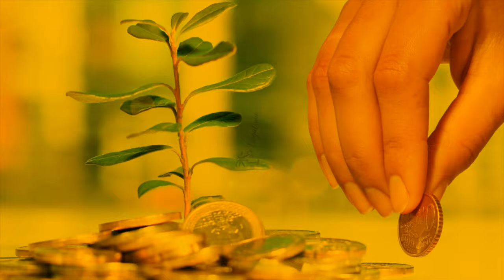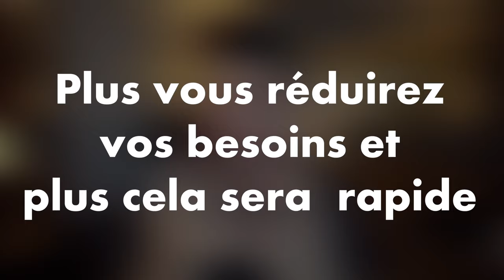🤑5 VÉRITÉS SUR LA LIBERTÉ FINANCIÈRE 💰| FRUGALISME 🌴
▬▬▬▬▬▬▬▬▬▬▬ ℹ️INFOS ℹ️▬▬▬▬▬▬▬▬▬▬▬▬

► DESCRIPTION :
De plus en plus de personnes rêvent d'accéder à la sacro-sainte Liberté Financière. J'en tiens pour preuve le nombre de sites qui traitent le sujet.

Téléchargez GRATUITEMENT votre exemplaire du guide des meilleures techniques Frugalistes pour FAIRE DES ÉCONOMIES même avec un petit salaire sur le

Dans ce contexte difficile, beaucoup essayent de vous faire rêver. Pour moi, liberté financière rime avant tout avec la liberté de choix.
La période de confinement que nous vivons doit nous rappeler qu'au-delà d'une vie sans travail, la mise en place de techniques frugalistes vous permettra d'apprendre à vivre mieux avec moins. Moins de dépendance à cette société folle, qui n'a plus aucun sens, mais aussi une meilleure préparation pour faire face à la terrible crise économique qui nous attend.
La pratique du frugalisme vous permettra de vous engager en faveur de la protection de l'environnement, car vous le savez : il y a urgence.

Les 5 vérités sur la liberté financière sont les suivantes :

1 - Les riches ne travaillent pas pour l'argent c'est leur argent qui travaille pour eux
Depuis leur tendre enfance les gosses de riches reçoivent une éducation financière et savent qu'échanger son temps (de vie) contre de l'argent n'est pas le meilleur moyen de s'enrichir.

2 - Le temps est votre ami
Plus vite vous mettrez des stratégies d'enrichissement en place et plus vite vous obtiendrez des résultats, notamment grâce au principe des intérêts composes.

3 - Vous devez créer votre tribu
Vous ne pourrez jamais être bon en tout et si vous souhaitez obtenir des résultats notables alors il conviendra de vous entourer de spécialistes métiers.

4 - Plus vite vous mettrez des stratégies d'enrichissement en place et plus vite vous obtiendrez des résultats, notamment grâce au principe des intérêts composes.
Moins c'est mieux, grâce a la pratique du frugalisme au quotidien, apprenez à réduire votre impact sur l'environnement tout en faisant des économies même avec un petit budget.

5 - Diversifier vos sources de revenus sera l'une des clefs majeures de votre liberté financière.
Sans diversification de vos sources de revenus vous serez en grande fragilité, comme nous le constatons en ce moment avec la crise économique et la récession à venir. Être frugaliste est une question de survie !

Je partage avec vous toutes mes astuces frugalistes pour moins polluer, moins dépenser & gagner plus et SURVIVRE à la crise en prenant soin de vos finances.

Je suis Jérémie Le Frugaliste et j’ai créé cette chaîne pour partager avec vous mes techniques de frugaliste et d'investisseur pour vous enrichir en consommant moins, grâce à l’investissement immobilier locatif intelligent, la frugalité et la gestion de votre budget. Je partage mes conseils et mes astuces pour pouvoir vous enrichir et retrouver votre liberté.

N'hésitez pas à me laisser vos avis et poser vos questions.
Vous pouvez aussi me faire des suggestions de thèmes dont vous voudriez que je parle.

Catégorie
Éducation
Licence